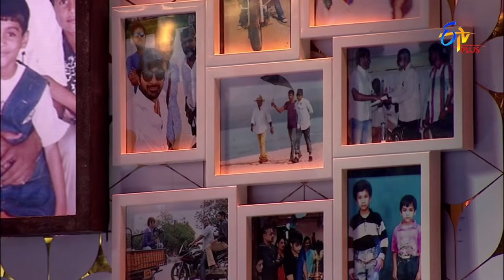Neeku Matrame Cheptha | Director Sujeeth | 10th July 2021 | Full Episode 08 | ETV Plus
The host, Tharun Bhascker interacts with director Sujeeth about his career and personal life and takes them through a series of engaging and entertaining rounds.